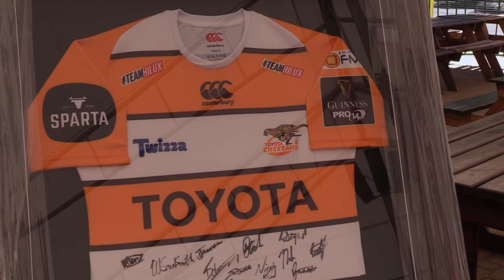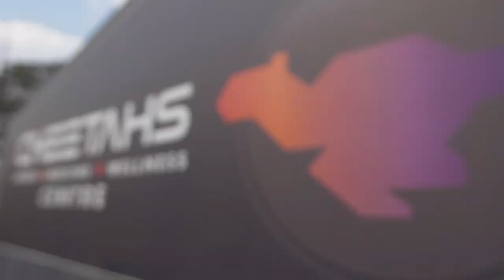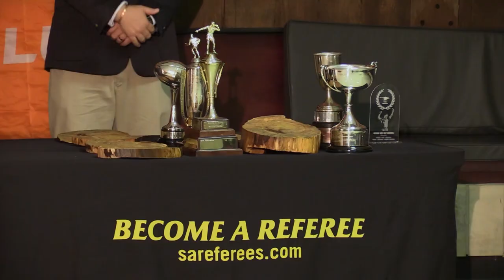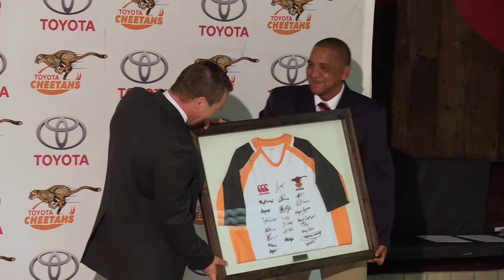Cheetah Chase Episode 102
Hallo Cheetah fans, and welcome to the first episode of Cheetah Chase for 2019!

In this months show, we find out what the new year holds in store at the Annual General Meeting.

We say thank you and fare well to team doctor Rudi de Wet before he heads off to the east

The Toyota Cheetahs and Copper Clover host a rugby quiz evening all in the name of fun

And we sit down with our fearsome flanks Junior Pokomela and Gerard Olivier to hear where their love for the game started